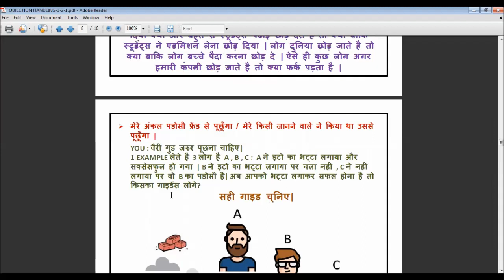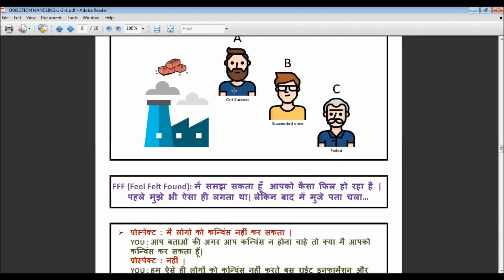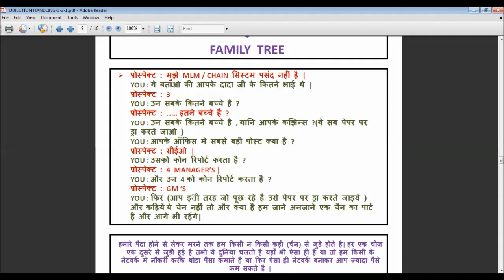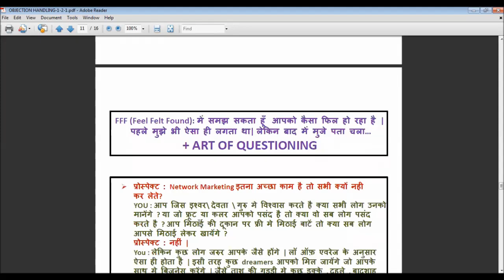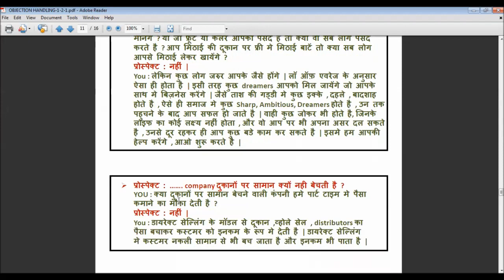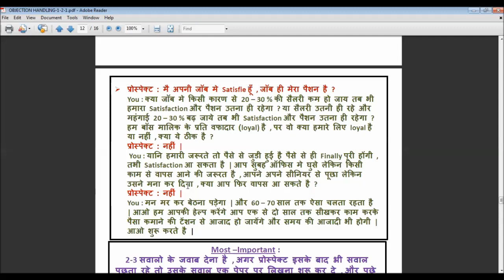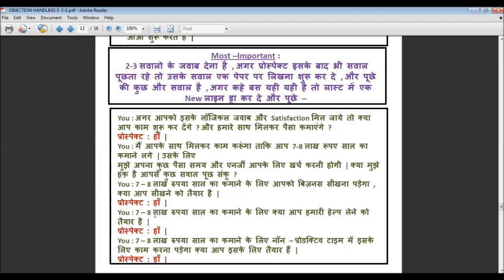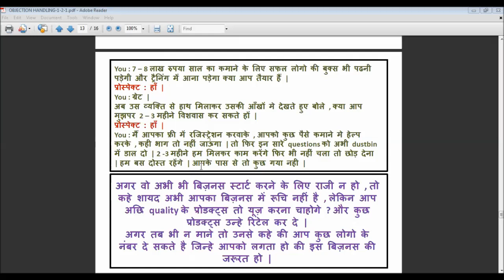Objection Handling Techniques -II